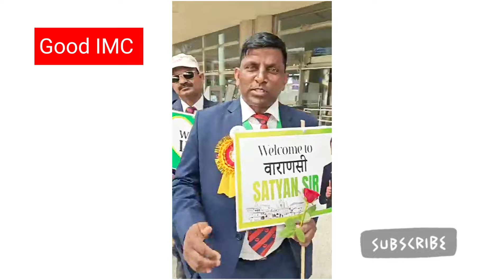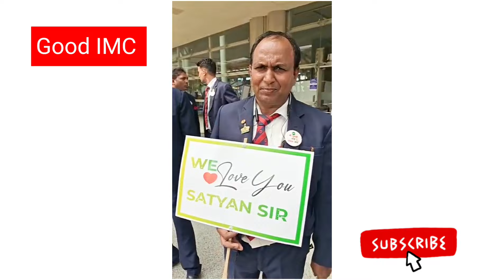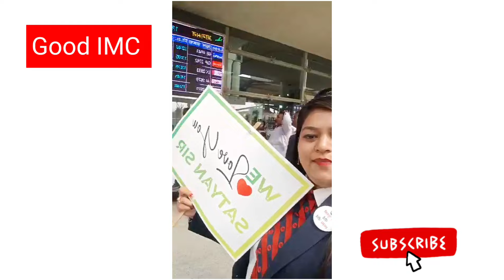देखिए MD सत्यन भाटिया सर का वाराणसी एयरपोर्ट पर स्वागत: IMC लीडर्स की उत्सुकता"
IMC Satyan Bhatia
MD सत्यन भाटिया
वाराणसी एयरपोर्ट स्वागत
IMC लीडर्स
IMC उत्सुकता
IMC टीम वाराणसी
सत्यन भाटिया का आगमन
IMC इवेंट्स
IMC मोटिवेशनल लीडर
IMC स्वागत समारोह
IMC नेटवर्क मार्केटिंग
लीडरशिप इन IMC
IMC टीम स्पिरिट
वाराणसी इवेंट्स
IMC लीडर्स का जोश
IMC नेटवर्किंग